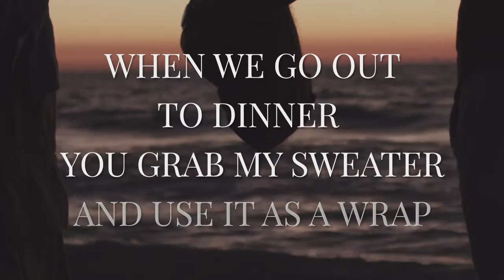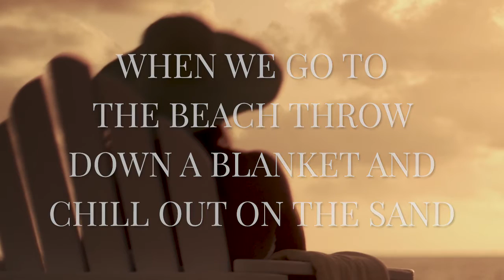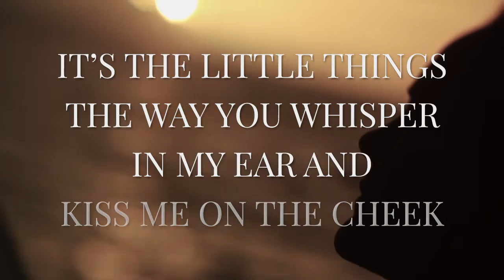The Little Things (Lyric Video)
The Lyric Video for Smith & Wesley's song "The Little Things"

Smith & Wesley is a country music duo taking country music by storm, racking up two Top 30 singles, "Sweet Life" and "You're The One" and a Top 25 single "The Little Things." The duo hails from North Georgia / Chattanooga, TN area. Scott delivers lead vocals and acoustic guitar for the duo and Todd plays acoustic guitar, harmonica and sings harmonies. Musically, the brothers have been described as the best of Southern Rock Supergroup Confederate Railroad meets the edge and grit of Jason Aldean.